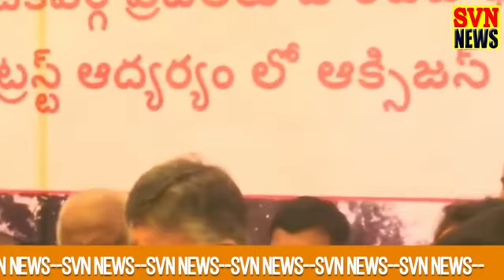8- 1- 2022